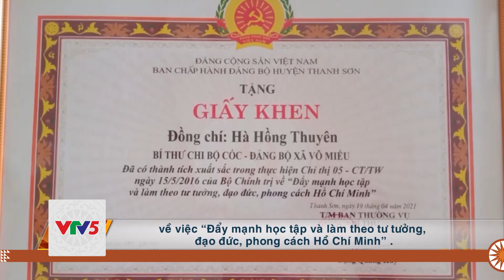[TIẾNG THÁI] NGƯỜI BÍ THƯ GƯƠNG MẪU | VTV5